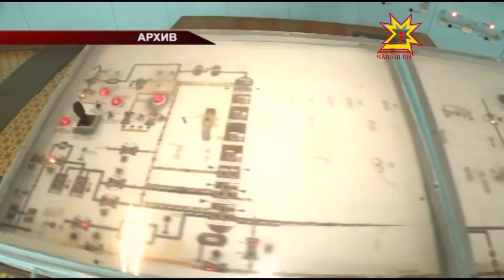«Химпром» çĕнĕ проектсене пурнăçа кĕртме палăртнă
Паян Республика Пуçлăхĕ Михаил Игнатьев «Химпром» предприятин ертсе пыракан директорĕпе Вячеслав Курсаковпа тĕл пулчĕ. Çĕршывра экономика лару-тăрăвĕ йывăр пулин те ку компанире ĕçлекенсен шалăвне 10 процент  ÿстерме тата çĕнĕ ĕç вырăнĕсем уçма май тупнă.